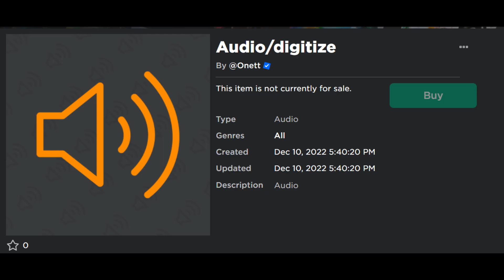EVEN MORE BEE SWARM SIMULATOR BEESMAS LEAKS! (DIGITAL BEE MAYBE?)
test realm. yes no maybe so.

I think this means Robo Bear Challenge and Digital Bee coming soon!